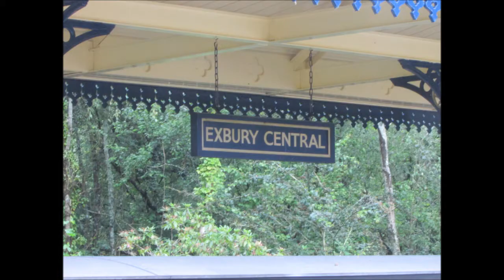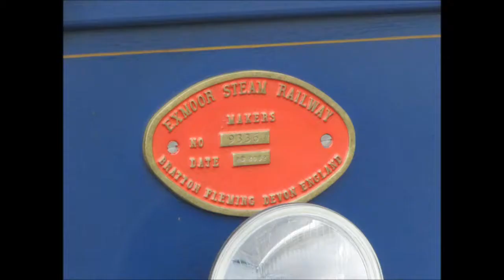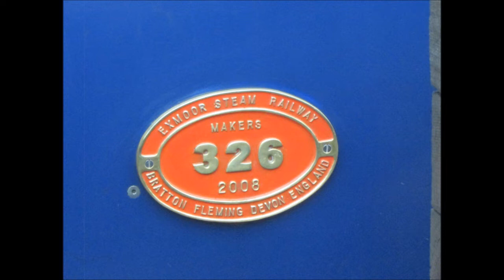Exbury Gardens Railway ~ 19th June 2021 (Part 1)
Part 1 of my pre-booked visit to the Exbury Gardens Railway on 19th June 2021.

The passenger service was provided by 2008 Exmoor Steam Railway-built 2-6-2 No. 326 "Mariloo", which after getting steam up, took me on a journey along the 12 1/4 inch-gauge railway, which runs around the north-eastern section of the beautiful gardens.

NOTES:
* 2002 Exmoor Steam Railway-built 4w Diesel No. 9336 "Eddy" also features in this video.
* Also, I'd made a reference to my recent visit to the South Downs Light Railway in this video.